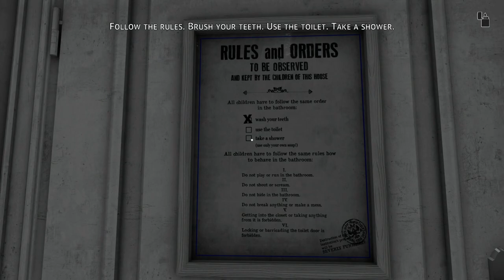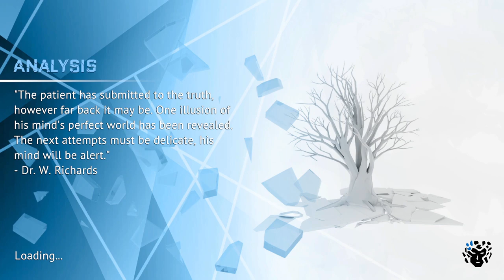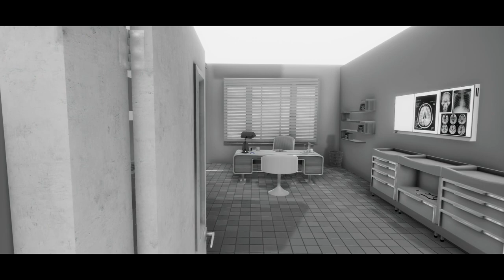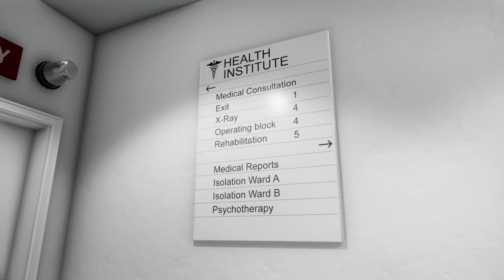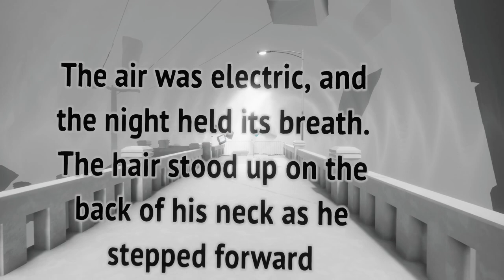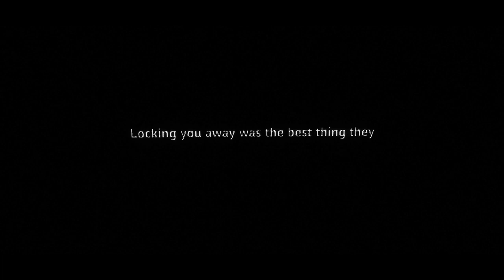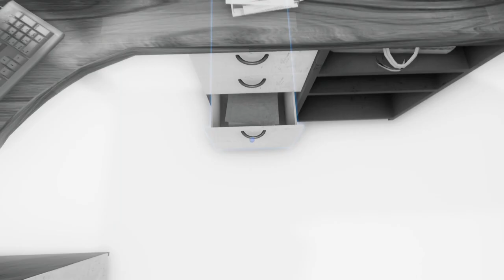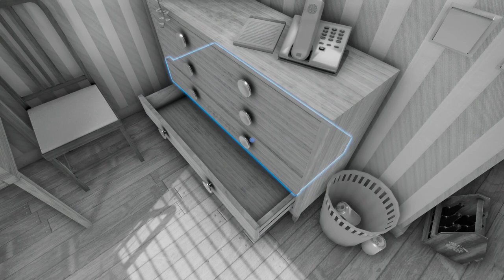The Shattering Let's Play Gameplay Walkthrough - Pt 3 Act III Two Poles [w/ Commentary]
The Shattering is a first-person, story-driven, psychological thriller. Its defining features are the dynamic environments, beautiful aesthetic and intriguing story. The gameplay is meant to submerge you in the mind of John, as you take each step forward into the twisted mystery of what happened.  ⬇️ MORE INFO DOWN BELOW ⬇️

🎥 TWITCH STREAMING 🎥

You can’t remember anything. All you see is white around you. You hear a voice. You see a watch, swinging slowly in front of your eyes:

“I know you think everything is alright, but tell me, how come you can’t even remember her name?”

The Shattering places you in the mind of John Evans, where you struggle to piece together the fragments of your past and present. Not remembering is one thing, but what happens when your mind leads you down the twisting path of fake memories in order to shelter you from the truth?

Follow the voice of the Doctor as it guides you deeper into your mind, and experience the key moments of John’s life that define and shape him. Discover the truth, shatter the lies, find out what happened to John… and remember her name.

The Shattering is a first-person, story-driven, psychological thriller. It’s defining features are the dynamic environments, beautiful aesthetic and intriguing story. There are no failure conditions in The Shattering, nor complicated puzzles. The gameplay is meant to submerge you in the mind of John, as you take each step forward into the twisted mystery of what happened. A serene and emotionally charged soundtrack give every moment life, while the visuals delight at every corner.

A rich and constantly evolving world taking place in the mind of John, where there are no limits or rules.

Beautiful and rich realistic environments painted with a pristine white aesthetic provide a original scenery that stands apart.

An intriguing story split into 4 acts that pieces together knowledge of the past and understanding of the present as you progress.

A sublime, gripping and intense original score composed for the story of The Shattering breathes live into each moment.

The Shattering is a work of passion coming from a small group of 5 close friends lead by Marta Szymanska. Super Sexy Software started in spirit in 2013, when the first echoes of The Shattering started to take form. The project began from studying the contrast of white and black in horror and culture. The core theme draws on the premise that horrors and fear can be achieved through embracing white and the absence of information, rather than darkness and the obvious, though unseen, enemy.

Over various iterations, the game took shape and the decision was made to work on it in every spare moment that could be found. With members of the team residing in Poland, France and Switzerland, they grew in experience and efficiency as the true spirit of the studio was born. As the game progressed, the developers and Deck13 met at a networking event and the synergy between the companies resonated immediately. A publisher was found, and all the ingredients to finish The Shattering were ready.

With the full development spanning multiple years, births and deaths, tears and laughter, the only joy greater than that of the journey together as one team and family, is the joy of seeing The Shattering take shape and be played by people around the world. We’d like to thank you, the player, for taking interest in our passion. We hope our story can echo out and reach gamers around the world.